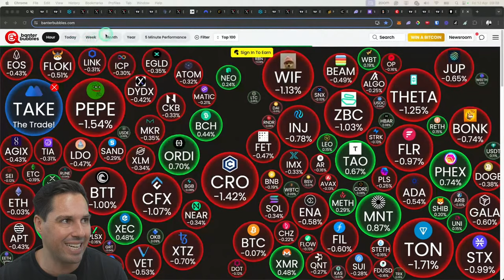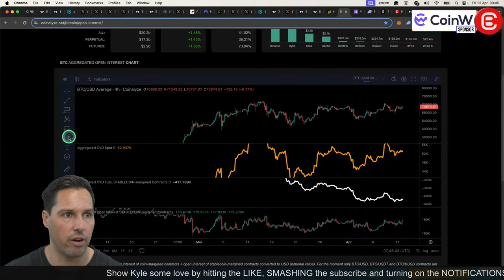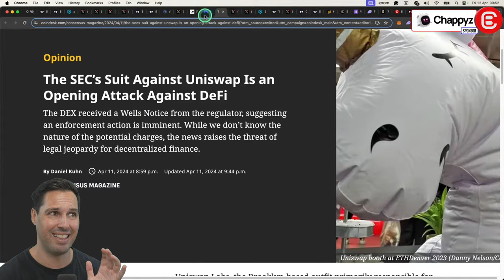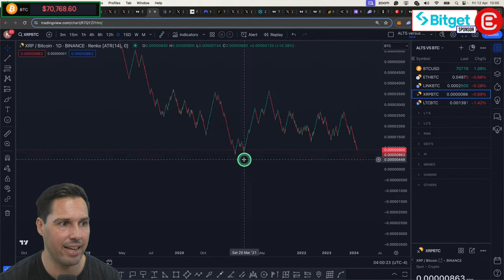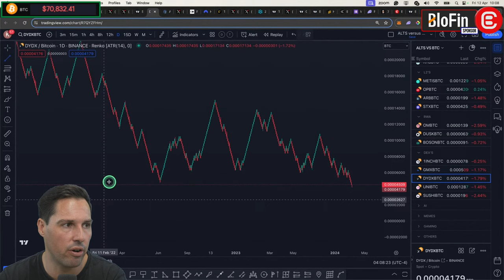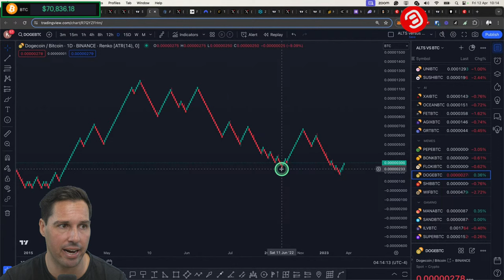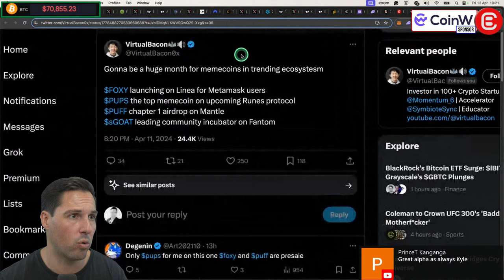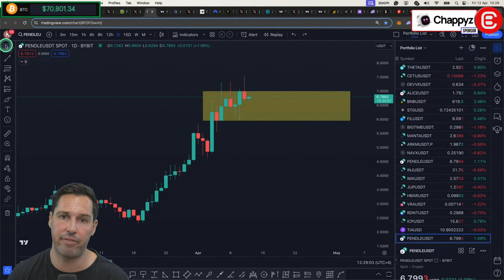UNPOPULAR OPINION! These Altcoins Are Going To ZERO…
Choosing the right Altcoins will make or break your Altcoin portfolio in this crypto bull market. In today’s episode, Kyledoops shares which Altcoins are most likely to succeed and which are doomed to failure. Don't miss this show!!

🐋 𝗘𝗡𝗧𝗘𝗥 𝗧𝗛𝗘 𝗪𝗛𝗔𝗟𝗘 𝗥𝗢𝗢𝗠 - 𝗞𝗬𝗟𝗘 𝗗𝗢𝗢𝗣’𝗦 𝗘𝗫𝗖𝗟𝗨𝗦𝗜𝗩𝗘 𝗧𝗥𝗔𝗗𝗜𝗡𝗚 𝗛𝗨𝗕!!

3️⃣ 𝗪𝗔𝗧𝗖𝗛 𝗧𝗛𝗘 𝗦𝗛𝗢𝗪!!!

🫧 𝗕𝗔𝗡𝗧𝗘𝗥 𝗕𝗨𝗕𝗕𝗟𝗘𝗦 - 𝗪𝗜𝗡 𝗔 𝗕𝗜𝗧𝗖𝗢𝗜𝗡 𝗪𝗜𝗧𝗛 𝗕𝗔𝗡𝗧𝗘𝗥 𝗕𝗨𝗕𝗕𝗟𝗘𝗦!! 𝗣𝗥𝗘𝗗𝗜𝗖𝗧 𝗧𝗛𝗘 𝗣𝗥𝗜𝗖𝗘 𝗡𝗢𝗪!

All opinions expressed by the hosts, guests and callers should not be construed as financial advice.

⏱𝗧𝗶𝗺𝗲𝘀𝘁𝗮𝗺𝗽𝘀:
00:00 Crypto Market Update & Altcoin Prices Today
02:00 Finding Altcoins Outperforming Bitcoin
02:48 Bitcoin ETF Inflows & BTC Technical Analysis
05:25 $GUMMY Launch & Airdrop - How to Participate
07:31 Bitcoin Longs vs Shorts & BTC Liquidation Levels
08:40 US Stock Markets & Coinbase Ranging
09:57 Where are we with Altcoins? Crypto Total 3 Chart
11:22 Trading Altcoins - zkHIVE & SEC Suit Against Uniswap
17:15 Trading Meme Coins - When Altcoin Season?
20:07 RENKO Charts Explained - Altcoins vs Bitcoin Pairs
21:15 ETH/BTC, LINK, XRP, LTC, APT, CAKE, ZETA, AVAX & DOT
24:50 SEI, FTM, INJ, SOL, ADA, NEAR, MATIC, ATOM, SUI & KAS
28:13 METIS, OP, ARB, STX, OM, DUSK, 1INCH, GMX, DYDX, UNI, SUSHI
31:28 AGIX, OCEAN, FET, AGIX, GRT, PEPE, BONK, FLOKI, DOGE
36:18 SHIB, WIF, MANA, SAND, ILV, SUPER, PYR, GALA, APE, SOL
38:58 Crypto News Today - The Real PEPE on basedAI - FOXY
44:43 Bitcoin Dominance BTC.D & TOOKER, ROOST
48:38 Altcoin Requests - STX, OM, DUSK, FET, AGIX, PENDLE